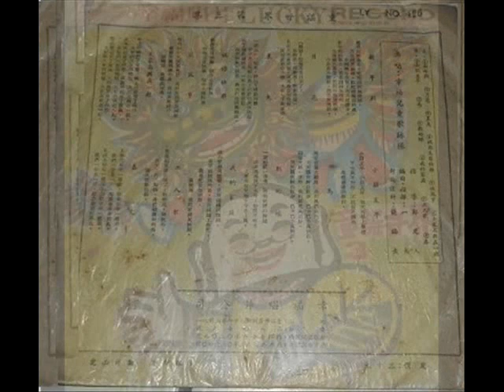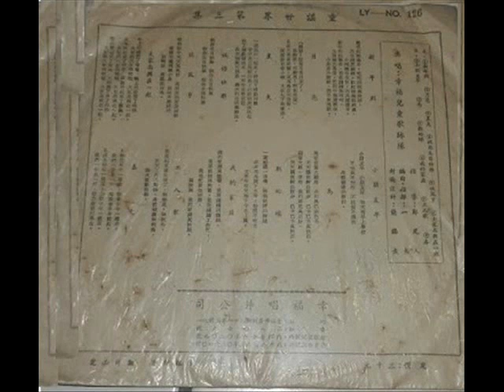1965年 幸福儿童歌咏队 - 「童谣世界- 第三集」专辑 (12 首)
「幸福唱片公司」出品编号「LY-126」十二吋塑胶唱片，内容为「童谣世界第四集」，幸福儿童歌咏队演唱，郑先人指导，一夫编曲指挥。幸福唱片成立于1964年，成立之初专门为台语童歌知名创作人林福裕成立的「幸福男声合唱团」发行唱片，该公司出版的幸福男声合唱团的台湾民谣歌曲，开创台湾男声合唱唱片的先河，到七○年代也分支出「幸福儿童歌咏队」，进行音乐扎根的工作。本唱片中的编曲指挥一夫，就是林福裕本人，他编写的儿童合唱曲谱在当时非常成功，从70年代至今影响儿童合唱甚巨。

Tracklist:-